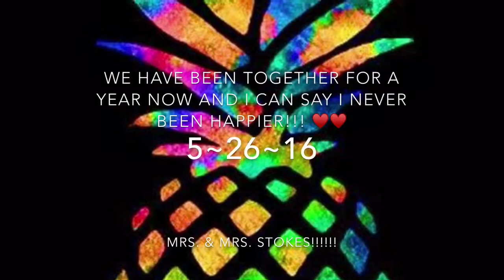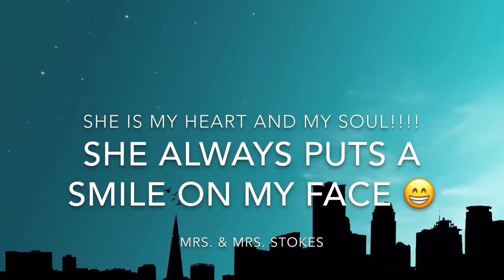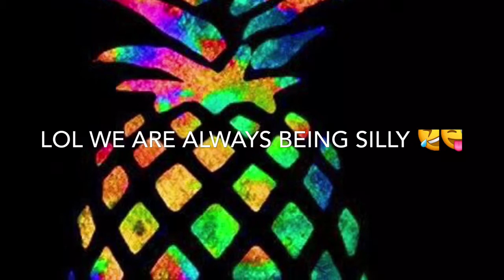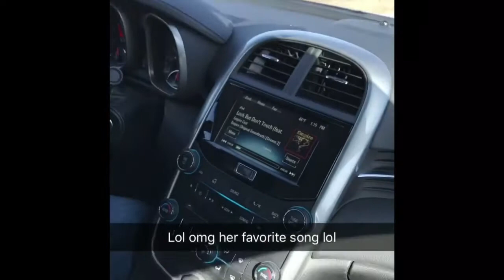LOVE ♥️♥️🌈🌈❤️❤️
This is what love is to me lol a lot of these videos are old and I'm sorry for all the cursing lol. Be looking out for my next video, it might be a vlog! Love you guys!